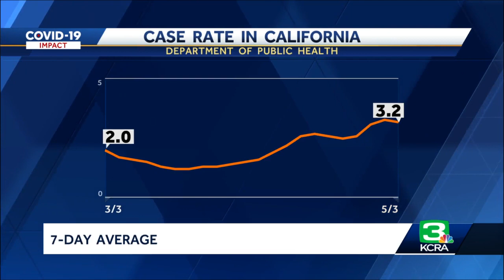C.K. McClatchy High School COVID-19 outbreak includes 21 cases linked to prom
Contact tracers have identified 50 positive COVID-19 cases at C.K. McClatchy High School in Sacramento since April 21, the Sacramento City Unified School District confirmed to KCRA 3. At least 21 of those people were present at the prom, which was held in person on April 23.